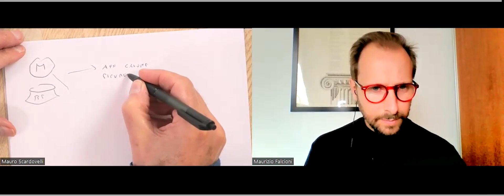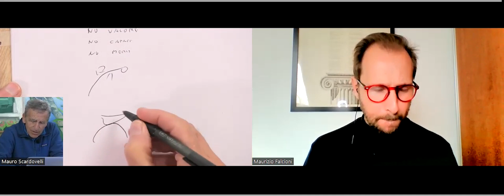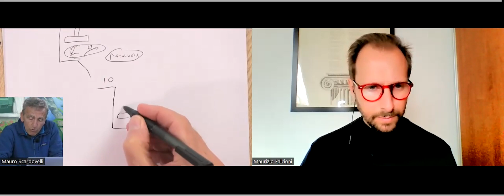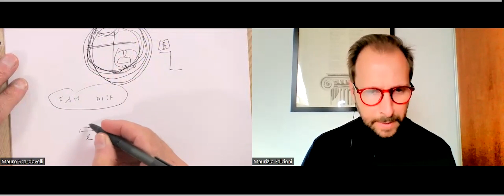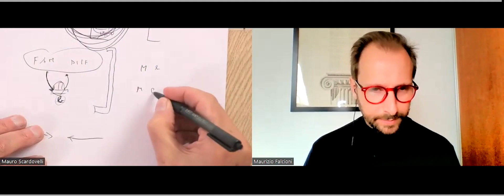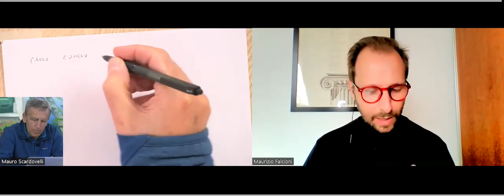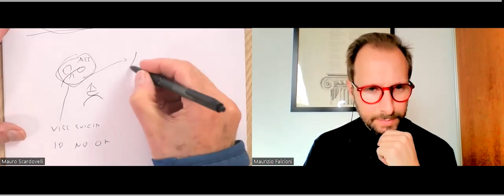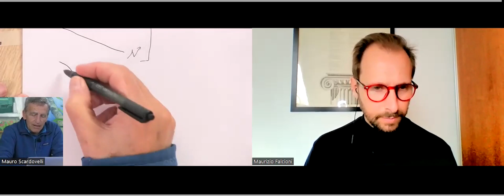Famiglie senza amore - Maurizio Falcioni intervista Mauro Scardovelli